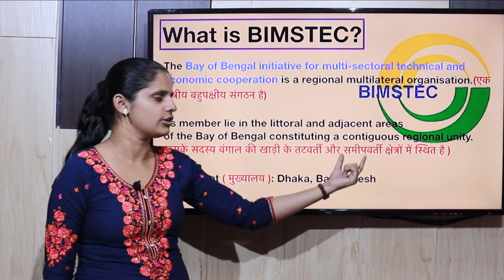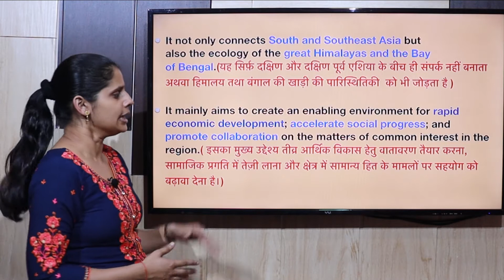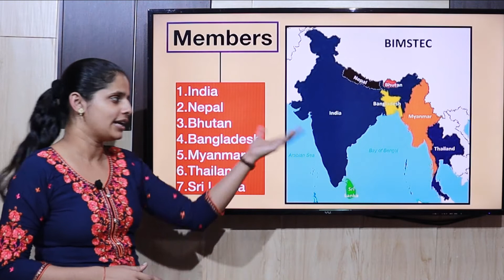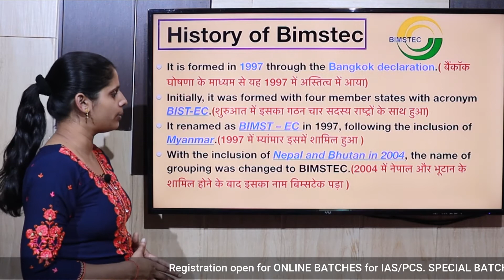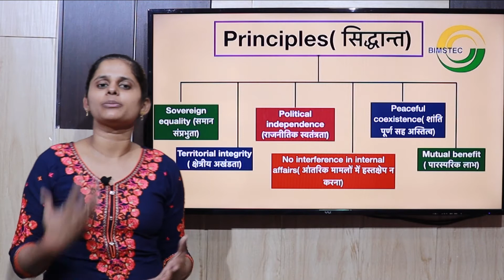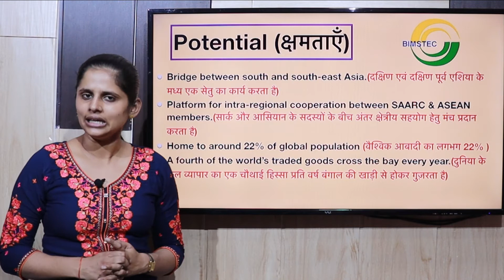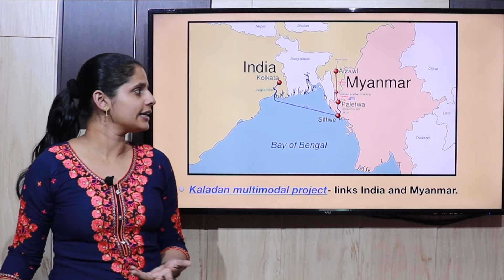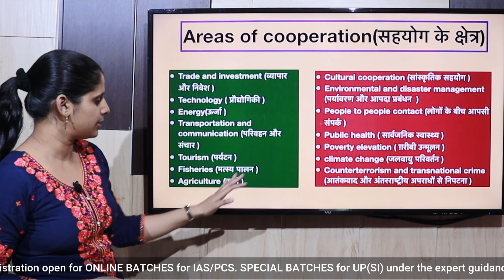BIMSTEC | BIMSTEC Vs SAARC | BIMSTEC Vs ASEAN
Hey guys in this video we are going to discuss about BIMSTEC in detail with full detail regarding organization, members and much more. Hope you like this video and share your comments below.